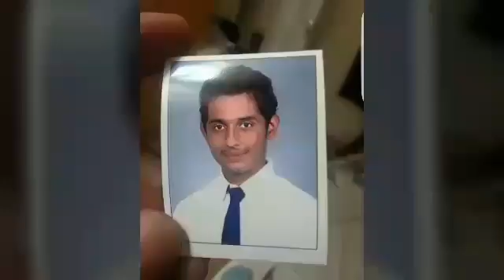El condor pasa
Created by VideoShow by Dodds Madurai